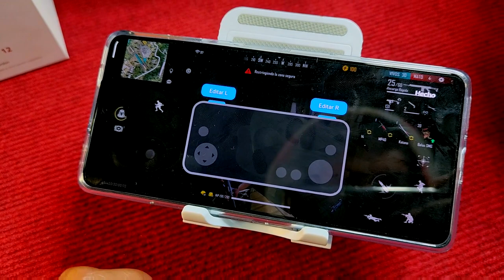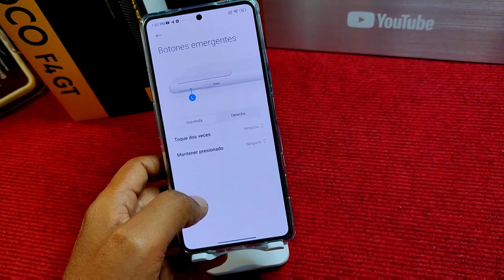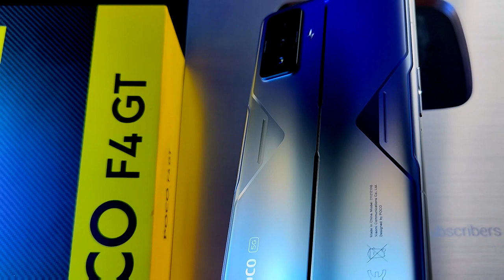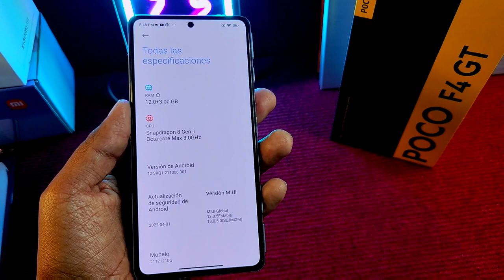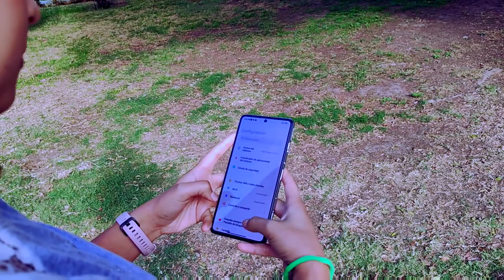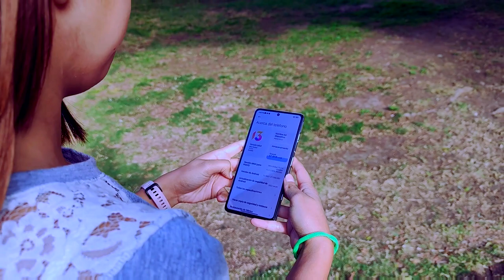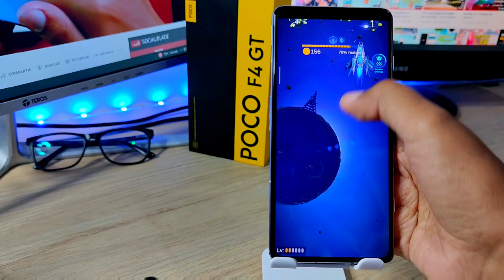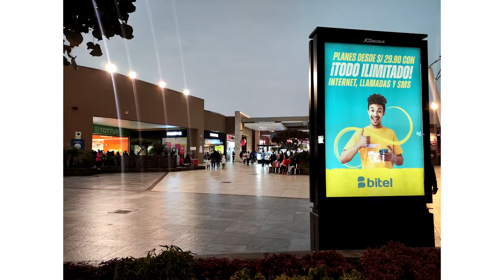POCO F4 GT - Review - El Poder que va con todo Estilo - 🇵🇪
Hoy Traemos la Review del Poderoso Poco F4 GT este teléfono que va con cualquier estilo con un diseño excelente y una configuración que destaca en todos los apartados.